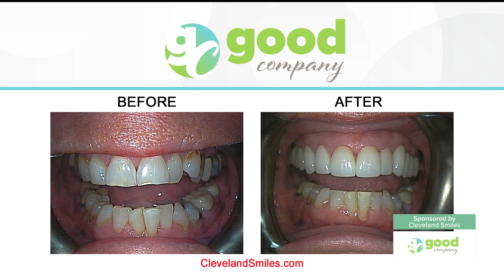Get That Perfect Smile for Your Special Occasions | Dr. Steve Marsh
Cleveland cosmetic dentist Dr. Steve Marsh has over 40 years of experience. Dr. Marsh has built a reputation for the finest care and stellar results in general and cosmetic dentistry.

Dr. Marsh has built a reputation for the finest care and stellar results in general and cosmetic dentistry.